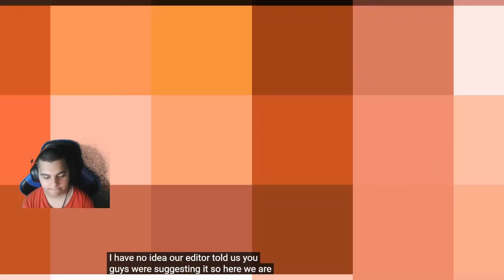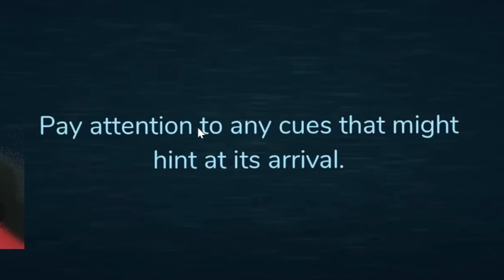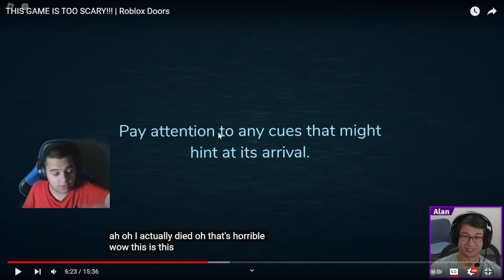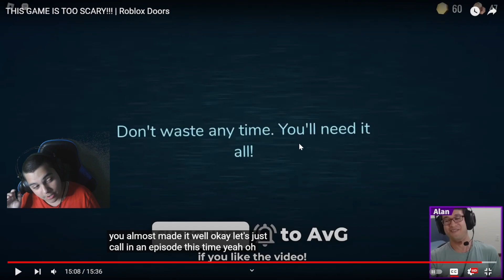TIPS TO SURVIVE MONSTERS FROM ROBLOX DOORS - (Reaction)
Those guys played Roblox Doors for the first time, And they don't even know how to survive those Monsters From Roblox Doors.

In this video, I'm going to give those guys some tips to survive those Monsters from Roblox Doors.

SHOUTOUT: @AnimatorsVSGames

If you guys would like to participate in my next video, please let me know in my Roblox Chat Page, It's free!!

If you participated in my next video, I'll give you a free shout-out for all of you guys!!